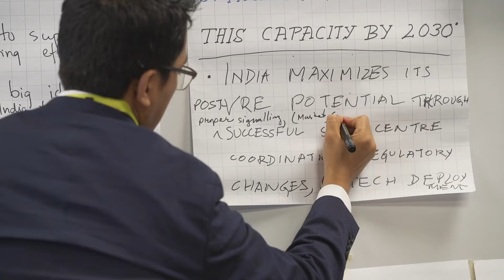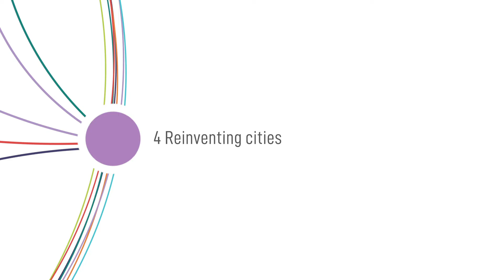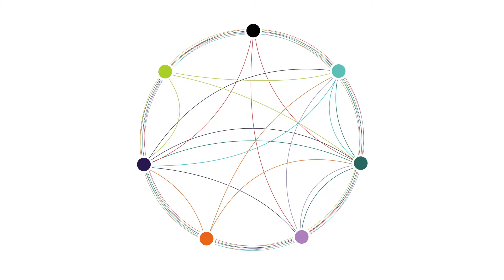India's Seven Challenges for Energy Transformation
How will India address the energy transition in the next decade? Rocky Mountain Institute has identified seven distinct challenges that require collective action by government and industry, to help India provide accessible and clean energy to all.

The Emerge Summit in New Delhi was organized by Rocky Mountain Institute, with active participation and support from RMI India.